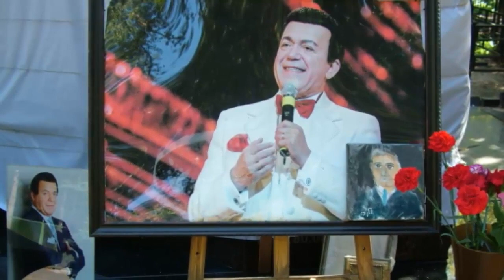Невозможно поверить: Названа истинная причина смерти Иосифа Кобзона!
В последние годы жизни Иосиф Кобзон пытался победить рак. Дорогостоящие процедуры, постоянная терапия, лечение экспериментальным препаратом оказались бессильны перед настроем певца, которое сильно подкосилось из-за услышанного пророчества.